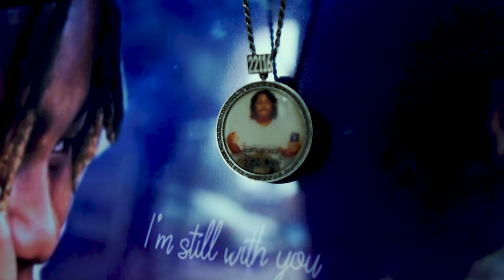BBG_jaymoney00 ft peso9 -NY X CHI (@kdvisions_ )